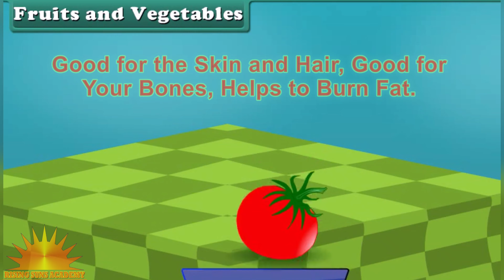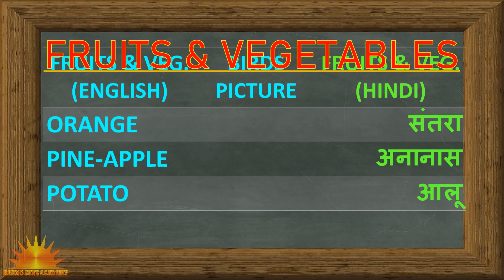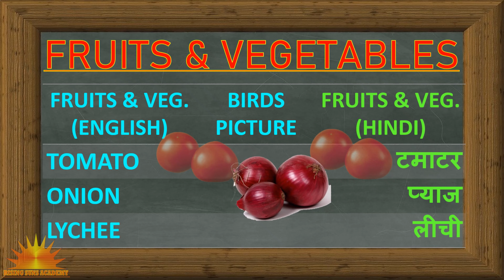FRUITS & VEGETABLES (LKG & UKG)